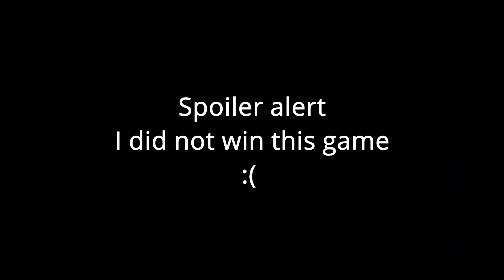No wool challenge (Hypixel bedwars)